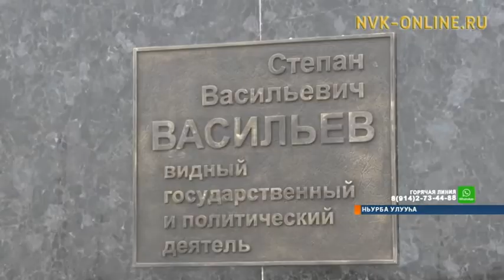Ньурба куоратыгар саҥа болуоссат баар буолла